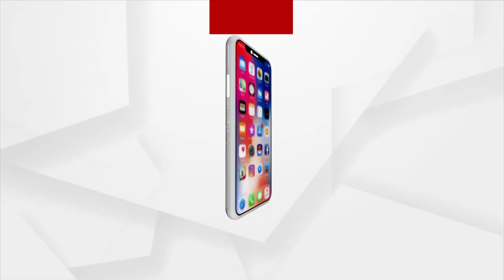Patitapaban Mangal Alati | ସକାଳୁ ଦର୍ଶନ କରନ୍ତୁ ପତିତପାବନଙ୍କ ଦିବ୍ୟ ଆଳତି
|| ମଳୟ ପରସ ନପାଇ ପାରିଲେ, ବାସ ନାହିଁ ଚନ୍ଦନେ ||
|| ତମକୁ ନପାଇ ଯେତେ ଯେ' ପାଇଲେ, ଶାନ୍ତି ନାହିଁ ଜୀବନେ ||